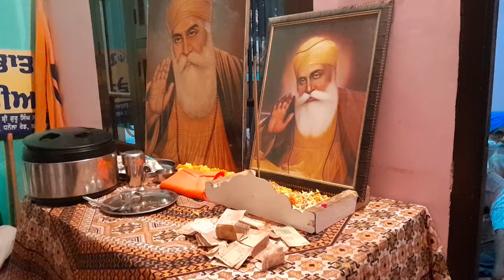Narayan Nagar Prabhat Feri